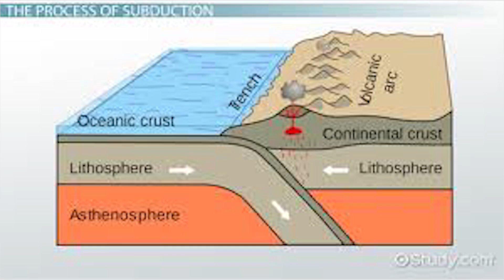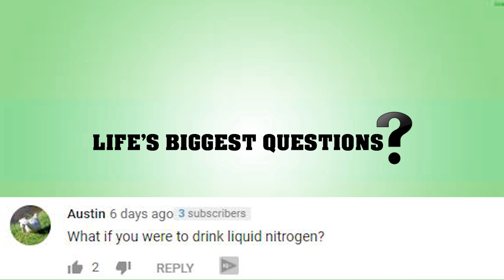What If We Drained The Mariana Trench?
The Mariana trench is the deepest natural trench in the world, located in the western pacific ocean, around 200 kilometers east of the Mariana islands. Its maximum known depth is 10 thousand 984 meters, but some measurements put its deepest point at 11 thousand 034 meters. That is deep. So deep, that If you stuck mount Everest inside of it, the tip of the mountain would still be 2 kilometers under water. We don’t know a lot about what lies inside the Mariana trench, but what if we somehow drained it? What exactly would we find? That’s the question we’re asking right now on Life’s Biggest Questions.